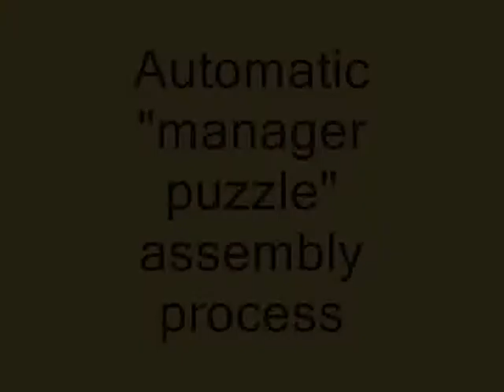Automatic manager puzzle assembly process Story 9-a.wmv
Story 9
Automatic "manager puzzle" assembly process including three
magazines, assembly box and a robot. The latter being programmed
Correspondingly, takes according to the program the needed part, brings
it into right orientated position and puts it into the assembly box.
Here are considered two projects: one 08-55 assembling the puzzle from rectangular elements and another 10-55 making the same (of course the mechanisms are different) from cylindrical elements.
Prof. B. Z. Sandler
Eng. E. Lechtman
Edited by: Y. Nissim